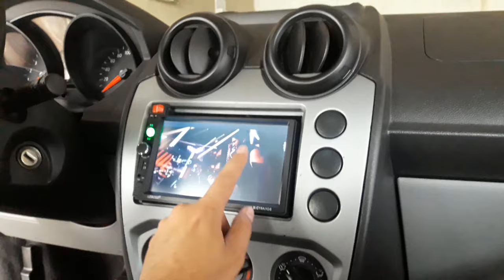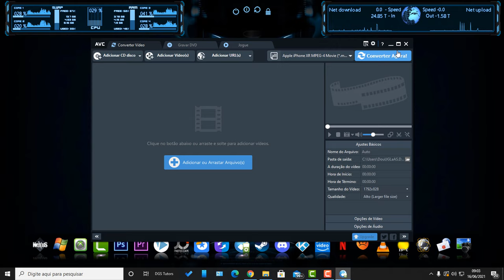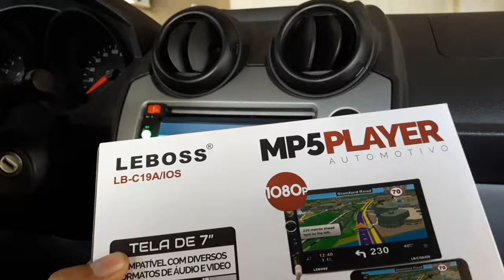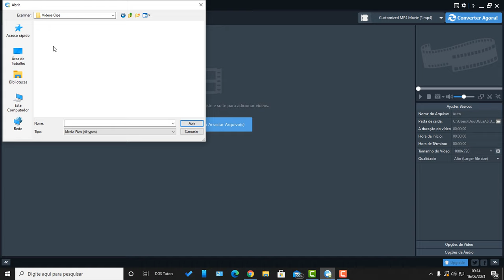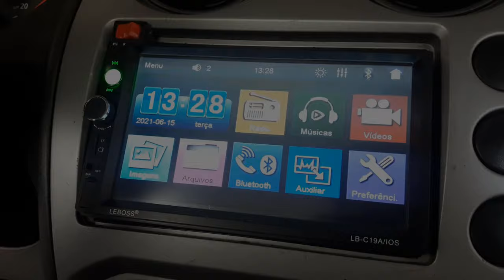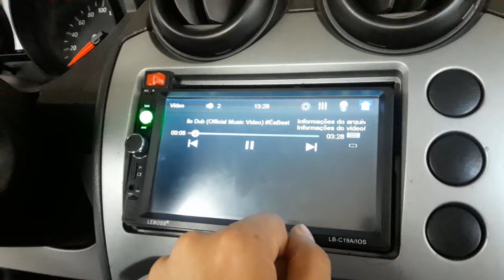🔸 Converter vídeos para DVD e CENTRAL MULTIMÍDIA ⁞ pra assistir no carro ( PT - BR ) + Legendas/CC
Veja como converter vídeos para DVD, CENTRAL MULTIMÍDIA e MP5 pra assistir no carro com ótima qualidade de áudio e vídeo.
👇👇👇 ⏩ LEIA A DESCRIÇÃO COMPLETA ⏪ 👇👇👇

📥 DOWNLOAD
Programa mostrado no vídeo ''Any Video Converter Freeware'' !!!

Olá! Neste vídeo, ensino o passo a passo de como converter vídeos ou clips para assistir no DVD ou na CENTRAL MULTIMÍDIA, usando apenas um software para PC com várias funções e totalmente gratuito para que você tenha a máxima qualidade. Confira!

🎥 Capítulos

Inicio: 00:00
Converter Vídeos: 00:37
Download Programa: 00:49
Configurando o Programa: 01:53
Convertendo os vídeos: 03:26
Fim: 04:48

[[ 💡DICA ]]
Para converter os vídeos e não ocupar muito a memoria, converta os vídeos no formato MP4 em 720p qualidade de vídeo normal e taxa de bits em 192. Fica a Dica.
🛠 Materiais Necessários:
↳ Computador;
↳ Pendrive.